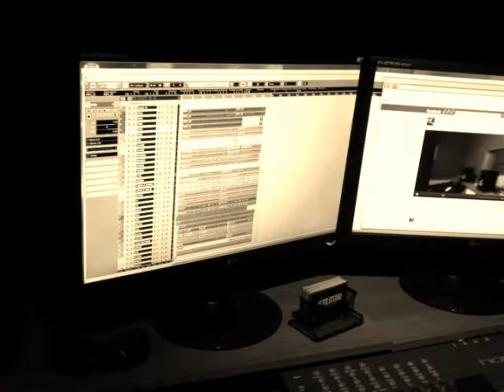"CIUDAD BLANCA" HOMENAJE